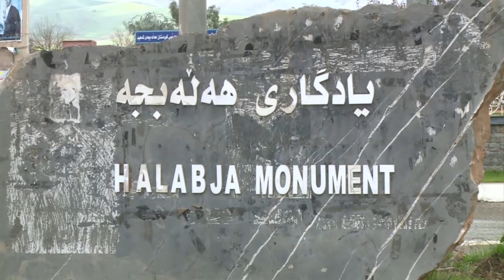Irak: 26 ans après, le gazage de Halabja ancré dans les mémoires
Depuis des années, Umed Rashid, 40 ans, est guide au monument érigé à la mémoire des 5000 victimes du bombardement au gaz toxique d'Halabja, dans le kurdistan irakien en 1988, durant lequel il a perdu toute sa famille. REPORTAGE - Durée: 01:44